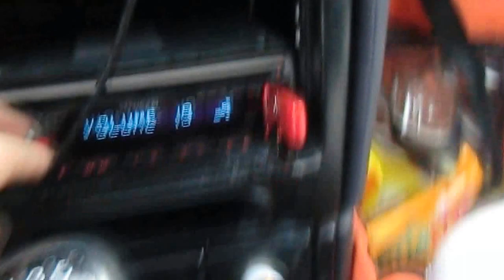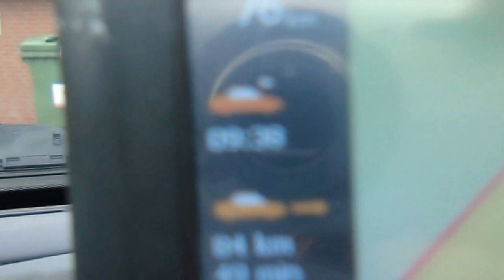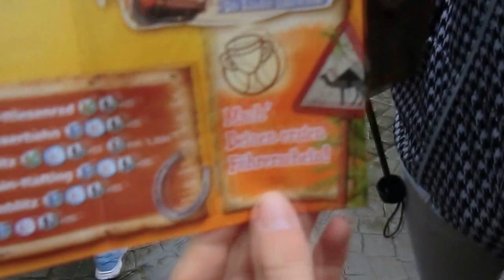Heide Park Soltau